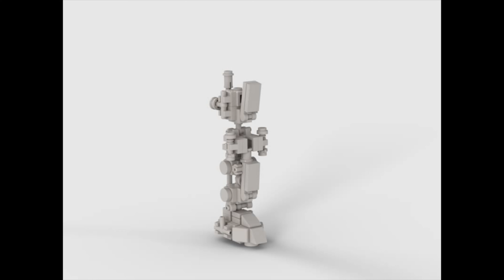이런 느낌은 어때요?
studio라는 프로그램으로 만들어 본 첫 작품이에요!
이런 느낌의 영상 어떠신가요? 궁금하네요ㅎ